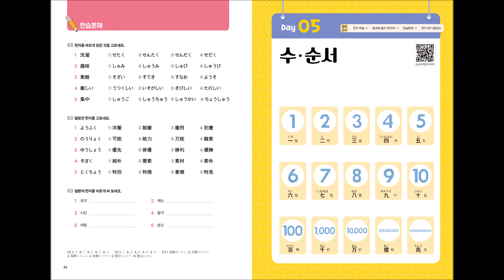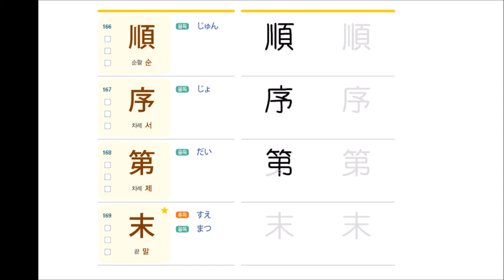[한자 필순 동영상] 나혼자 끝내는 일본어 한자_Day05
일본어, 혼자 공부해도 문제없어!
[나혼자 끝내는 일본어 한자]의 한자필순 동영상입니다.

한자 쓰기가 어렵다면 '한자 필순 동영상'을 보고 따라 써 보세요.
일본어 한자의 필순은, 한국의 한자 필순과는 다른 것도 있으니 주의하세요.^^

[나혼자 끝내는 일본어 한자] 도서 구매하기